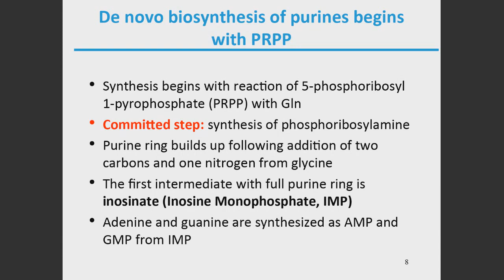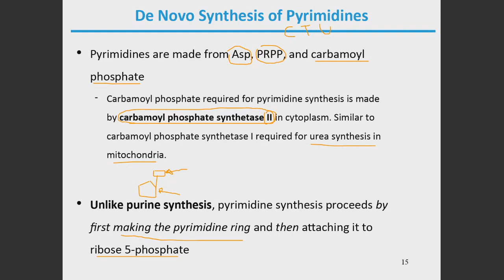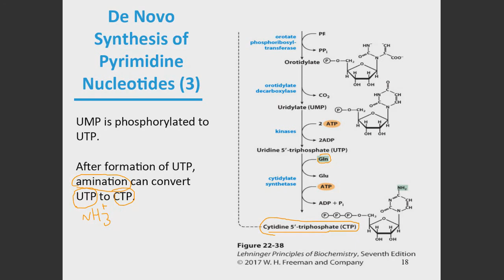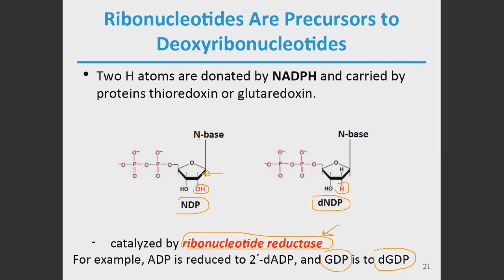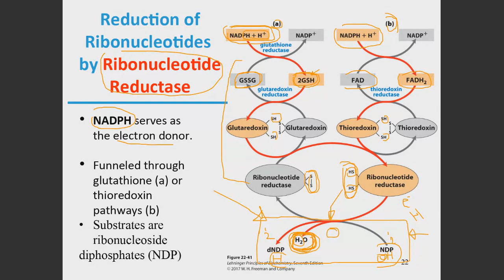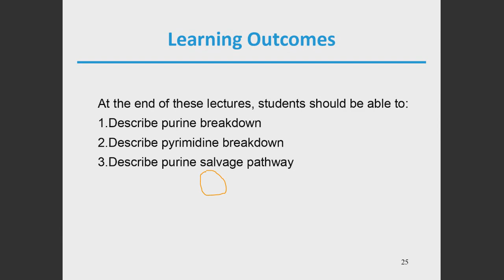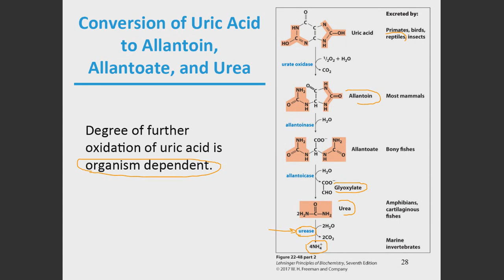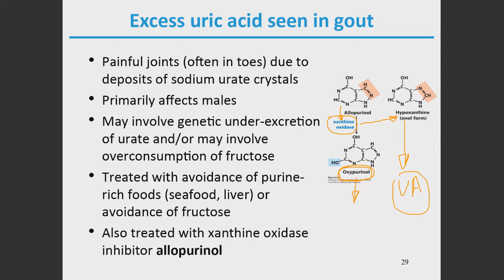Lecture 44&45| Part 2| Nucleotide Metabolism